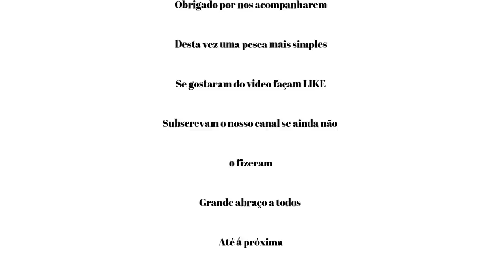Inicio da época do robalo